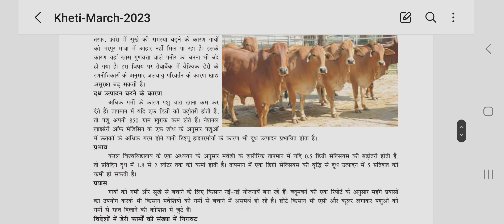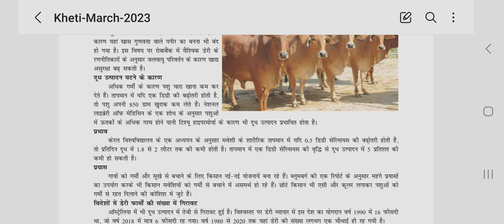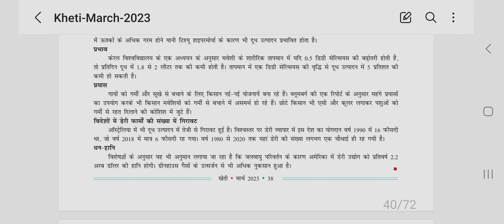सबसे बड़े दूध उत्पादक देश भारत में छाया संकट|Sudden decline in milk production due to excessive heat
दूध कीमतों में लगातार बढ़ोतरी और गरमी में किल्लत से चिंतित मंत्रालय ने की डेयरी उद्योग के साथ बैठक
सबसे बड़े दूध उत्पादक देश भारत में छाया संकट
Sudden decline in milk production due to excessive heat
climate impact on milk production
milk production reduces by 5 lack metric ton
India increasing demand challenges on dairy sector
milk production in India
top milk producing country
climate change and it's impact on milk production in India
digitalization of indias dairy farming
how Technology can boost India dairy industry
dairy an emerging sector